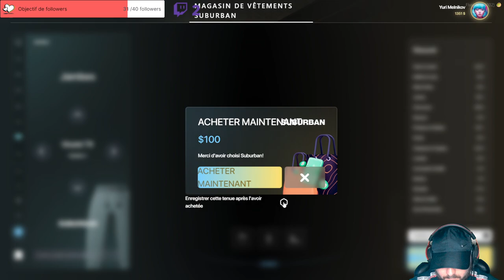Yuri Melnikov [ YOUR STORY ] La Brabus ! #15